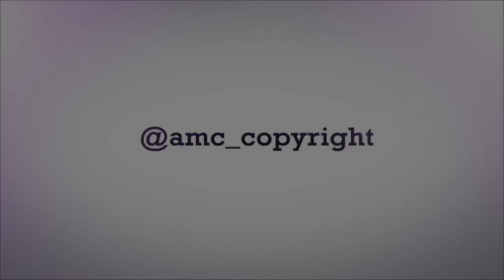Nightlapse on the Tiber River in the heart of Rome 4k movie ProRes